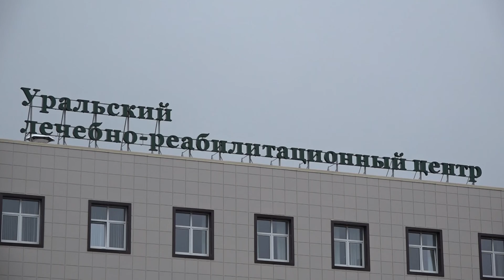19 10 17 три года госпиталю